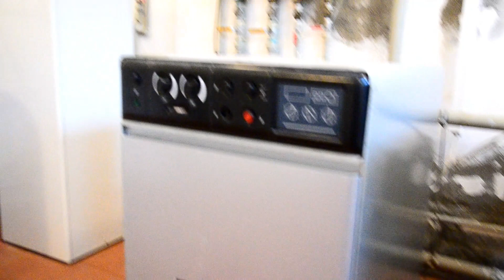Mehdiabad qəs 3 mərtəbə villa. Qiyməti 750 000 azn. 📞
Mehdiabad qəsəbəsinin mərkəzində, 20 sot torpaqda mansartla birlikdə 3 mərtəbəli. Evin 3 m hundülüyündə alt qatı da nəzərə alsaq 4 mərtəbə sayılan, hər mərtəbəsi 600m2 olan villa satılır. Villanın alt qatında sauna, duş kabina, üzüçülük hovuzu, istilik qazanxanası, kinozal otağı. 1-ci mər. Zal, mətbəxt, 2 yataq otağı. 2-ci mər. 1 qonaq, 6 yataq  otağı. Mansartında tennis və bilyard, əlavə mini banket otağı. Həyətində müxtəli növ meyvə ağacları, 2 besetka, yay mətbəxti, kababxanası, 20 tonluq su cəni, avtomobil qarajı. Əsas qapı məsafəli idarə etmə. Su, işıq, qaz daimidir.
Evin inşası zamanı mərtəbələr arası monalit beton, armatur karkazlı beton stunlardan istifadə olunub.

- Satışda yeni evlərdən, villalardan, mənzillərdən xəbərdar olmaq istəyirsinizsə kanala abunə olub, BİLDİRİŞLƏRİ AÇMAĞI UNUTMAYIN!